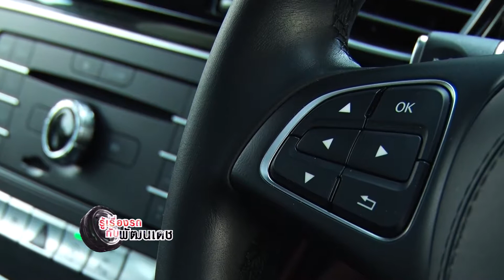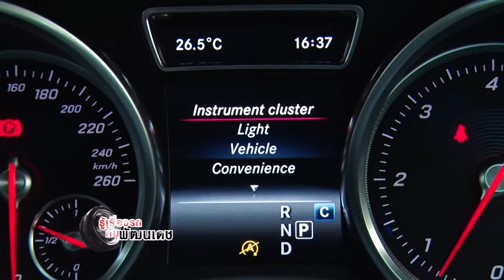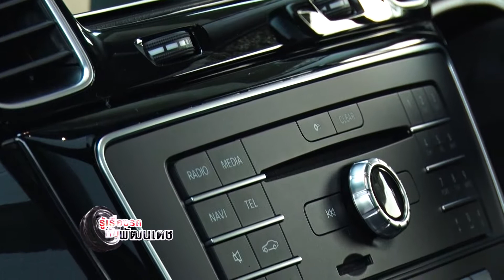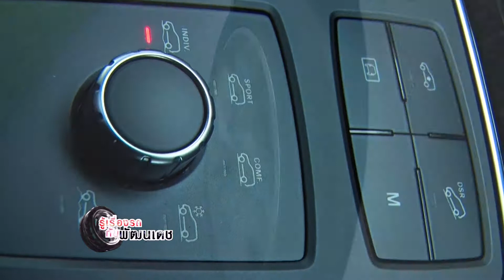รู้เรื่องรถกับพัฒนเดช : ช่วงที่ 2 เล่าให้ฟังหลังขับ [ 15 ต.ค. 60 ]